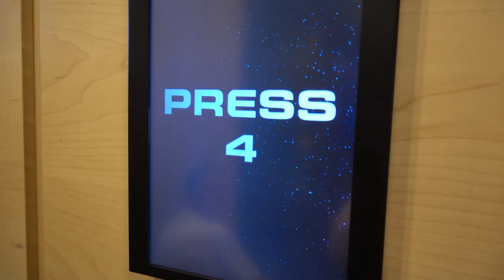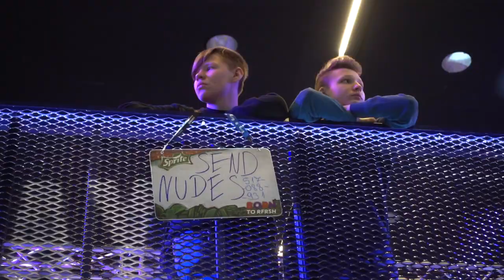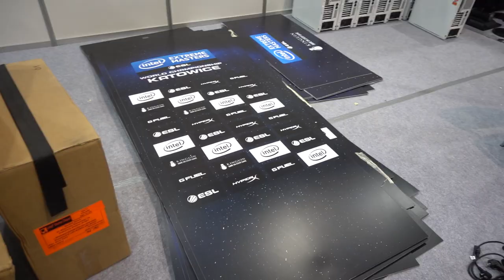VALVE, PLEASE FIX.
SNAPCHAT ? danvoicians